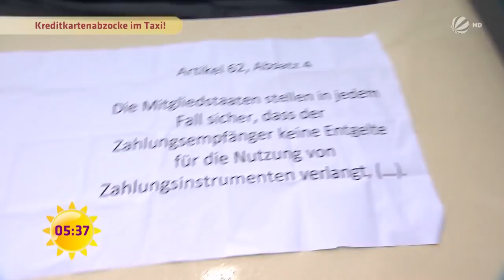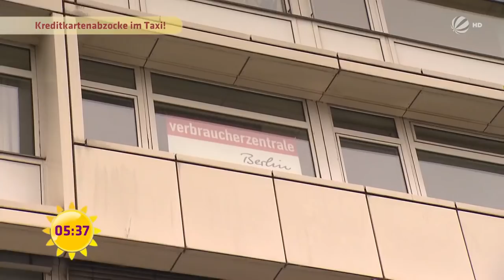KREDITKARTENABZOCKE: TAXI-GEBÜHR in Berlin TROTZ neuer VERORDNUNG! | SAT.1 Frühstücksfernsehen | TV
Sonderregelung oder sonderbar? Trotz einer neuen EU-Verordnung gegen Gebühren für Kreditkarten, erheben Taxifahrer in Berlin weiterhin einen Zuschlag. Was hat es mit der Kreditkartenabzocke auf sich?